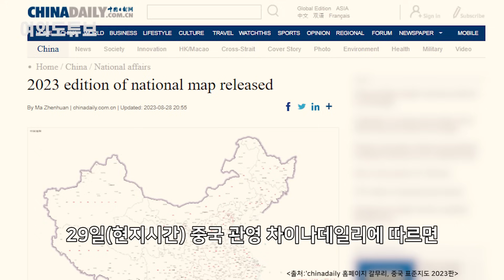[여의도튜브] 인도와 화해 악수하고 中, 뒤돌아서 '뒤통수' / 머니투데이방송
중국이 국경문제로 또 인도의 자존심을 건드려 제2의 국경사태를 예고하고 있습니다.

중국이 인도와 국경 분쟁 중인 히말라야 남쪽 아루나찰프라데시주(州)와 카슈미르 지역 악사이친 고원을 자국 영토로 표기한 표준 지도를 공개했는데요. 이에 인도가 강하게 반발하고 나섰습니다. 양국 정상이 국경 지역 긴장 완화를 약속한 지 불과 일주일도 되지 않은 시점입니다.

아나운서: 선소연
영상콘텐츠: 김수진
기사콘텐츠: 우한나
기획: 강인형
총괄: 정미경
제작: MTN 머니투데이방송